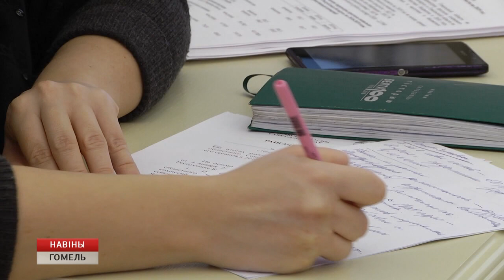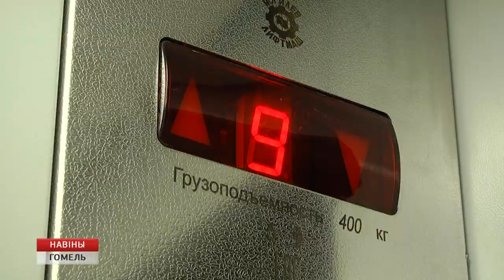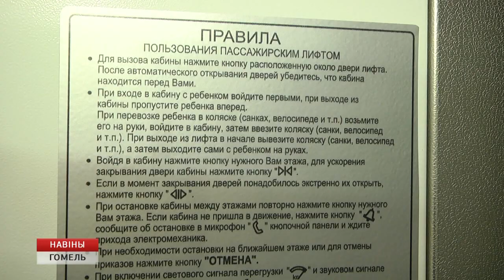Пятая сессия Гомельского областного совета депутатов